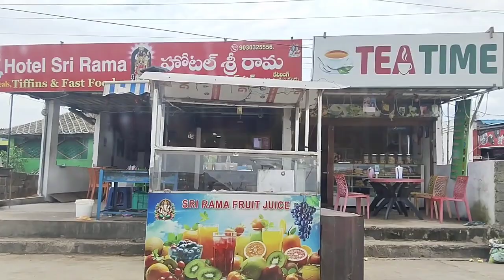హడావిడిగా ఊరు వెళ్లడం రావడం అయిపోయింది/ village life and return journey/ junnu/ handbag 👜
Welcome to @AllInOneTeluguChannelByMeena